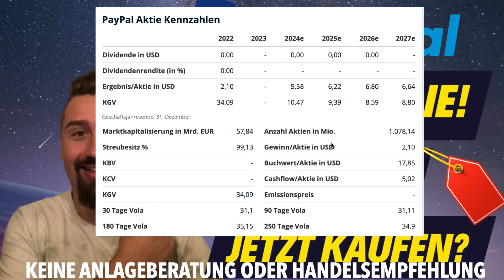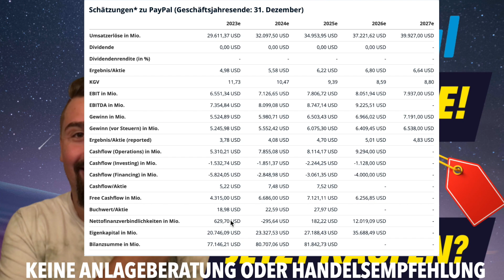Paypal Aktie + 100%? Wie reagiert PayPal auf aktuelle Studie? (Aktien 2024)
Heute habe ich für Euch 1 Aktie dabei die aktuell sehr gut bewertet ist! Welche Aktie ist es und habt ihr sie auf dem Zettel?
Ich gehe kurz und knapp auf die Prognosen und die Charts der Aktie ein.
Ist es eine Aktie für die Zukunft oder sind es vll. nur Eintagsfliegen?
Alles kurz und kompakt in meinem Video!

Viel Spaß

Millionär Mindset Audio Paket - Wie ein Millionär denken!💰